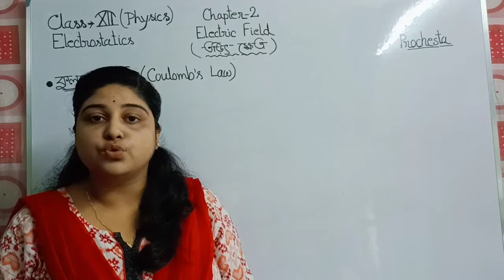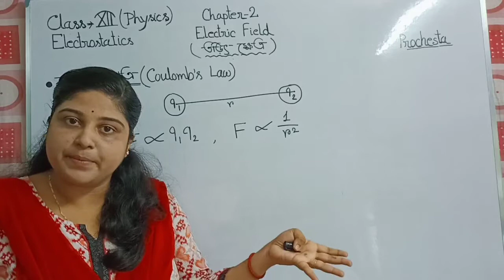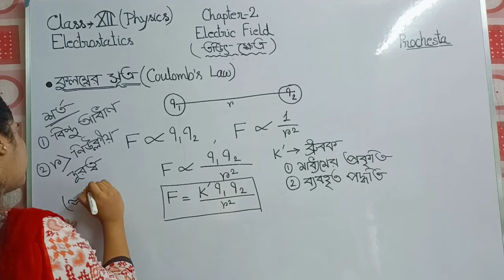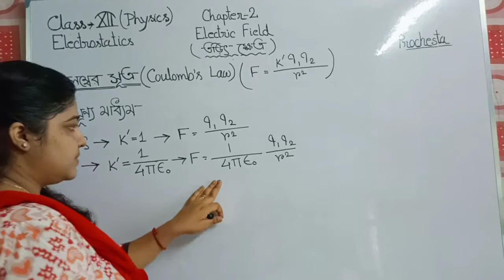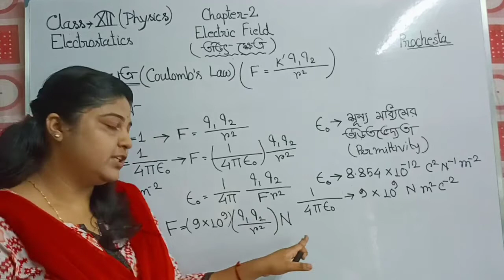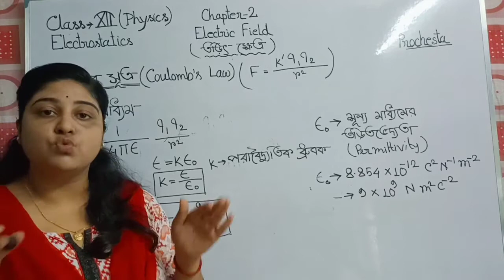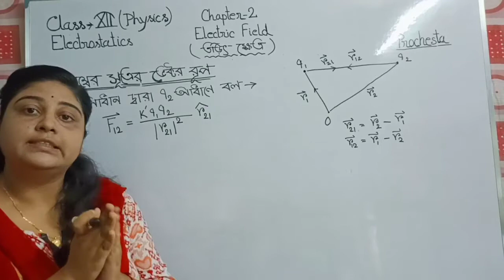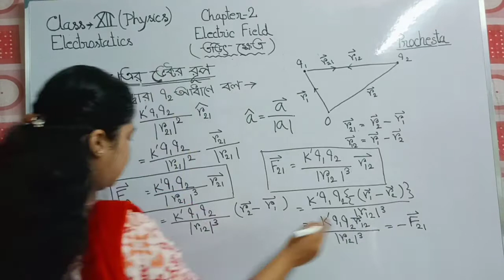স্থির তড়িৎ | তড়িৎক্ষেত্র | কুলম্বের সূত্র | Part-1 | Electric Field | Coulomb's Law| Class-Xii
ভিডিও সম্পর্কিত যেকোনো প্রশ্ন থাকলে নির্দ্বিধায় কমেন্ট করে জানান।

Check our website for more courses...

Like and follow our facebook page to get all the updates of our upcoming classes..

Special Thanks to 'SUDIPTO' for the theme tunes...